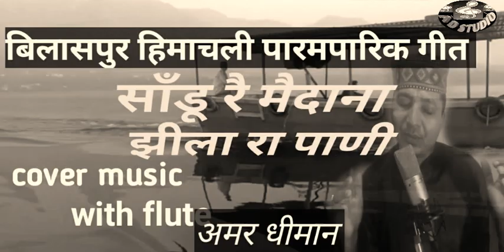himachali bilaspuri folk -jheela ra Pani -cover AMAR-DHIMAN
A tradional folk song from बिलासपुर हिमाचल प्रदेश

ये गीत बहुत मीठा और दर्द को बयाँ करने वाला है जो मुझे अच्छा लगा और मैने इस पुराने गीत को गाने की कोशिश की ।
इसमें ये गाया गया है की जब sandu मैदान बिलासपुर में जब झील बनायी गयी उसके पानी से वहाँ लोगों के खेत खलियान .मकान सब चले गये ।
उस मैदान में नलावड मेला भी लगता था जो अब नही हो सकता था । येही सब दर्द बयाँ है इस गीत में । उमीद है आप को पसँद आयेगा ।
                                        अमर धीमान
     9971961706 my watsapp